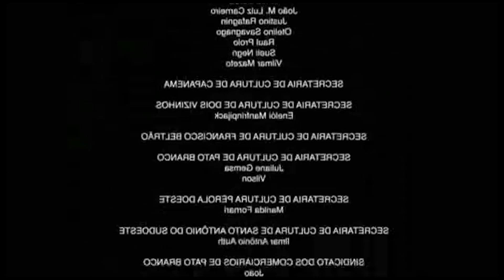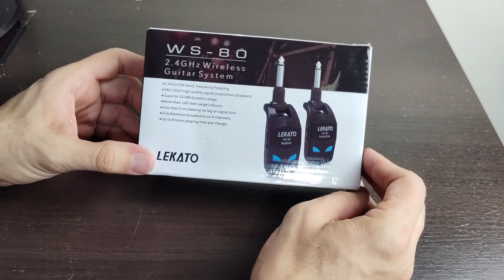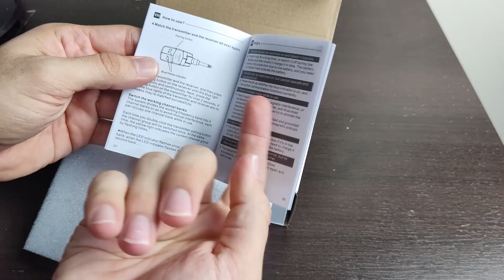[Z-ubx] Transmissor sem fio LEKATO WS-80 wirelles instrumentos p10 - Guitarra / Baixo review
Link Aliexpress